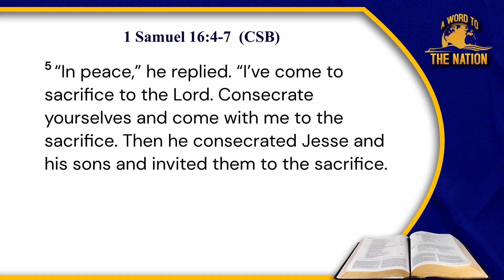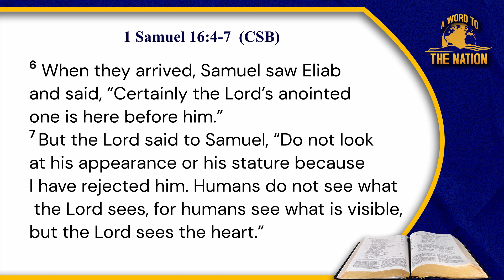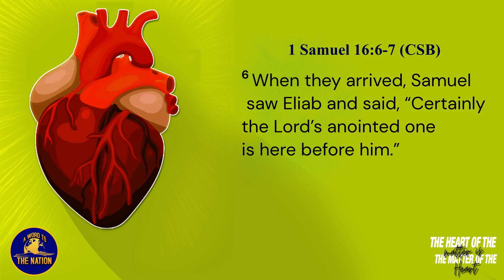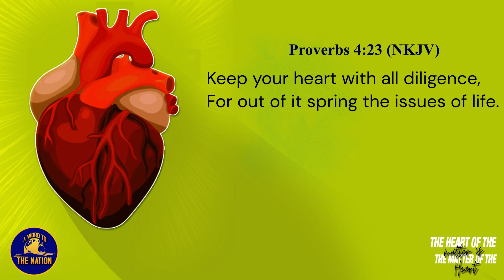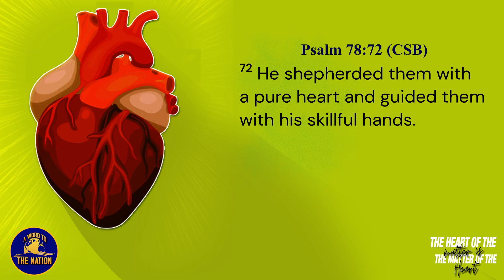The Heart Of The Matter Is The Matter Of The Heart - Karell Wilson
As humans we have the natural tendency to judge and assess people based on our sensory perception which can be very misleading. God sent the prophet Samuel on a mission to anoint a new king in place of Saul. God had to instruct him during the process that he should abandon the tendency of making a choices based on physical appearance which was totally unacceptable. Because the heart of the matter is the matter of the heart.